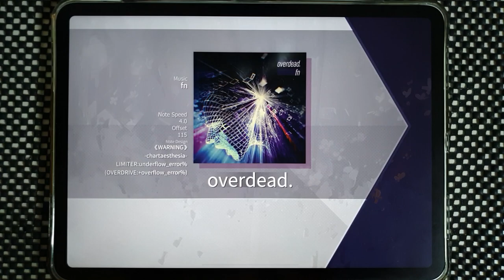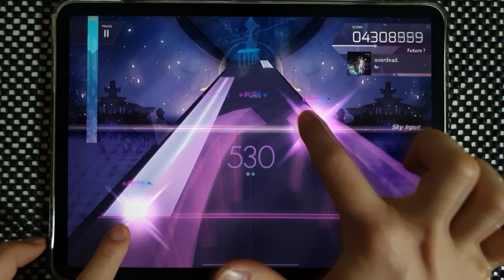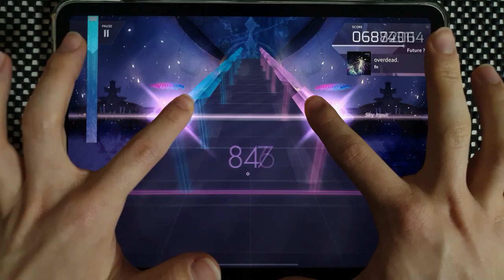【Arcaea】 overdead. [Future ?] FULL RECALL (8gr)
I'm tired of challenging this.😣 This is my best.

Arcaea April Fools' day special song
"overdead." Full Recall Video

Arcaea v3.5.3
fn - overdead.
Speed: 4.0
Offset: 115

Device:
iPad Pro 11
Recording Device:
Galaxy Note 10+
ZOOM H4n